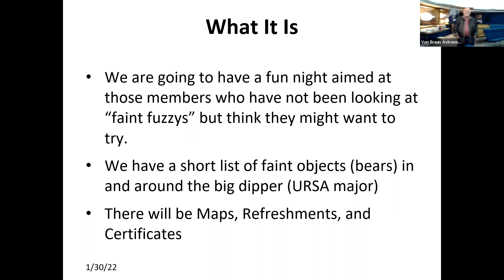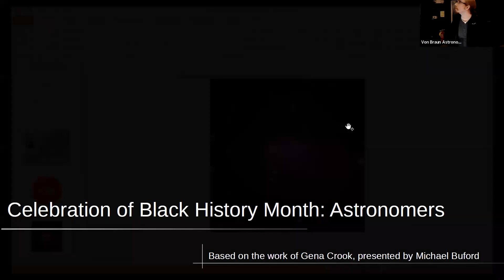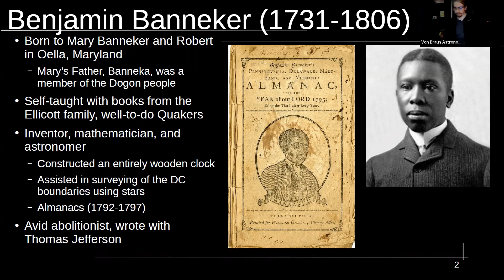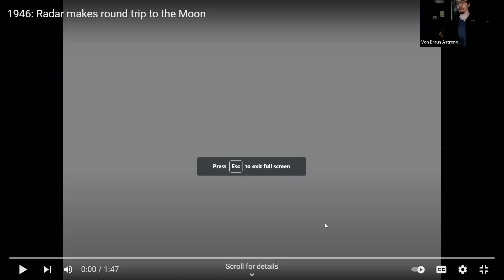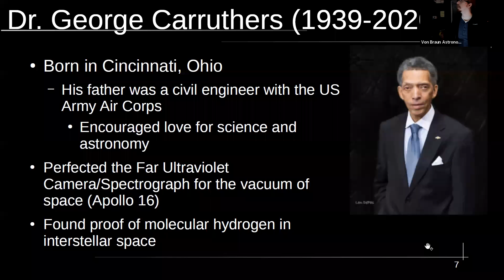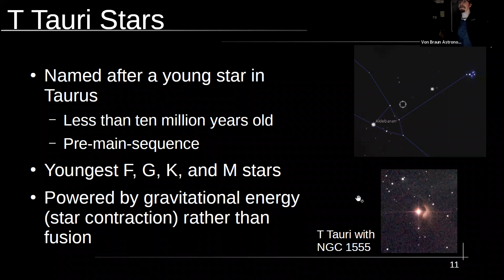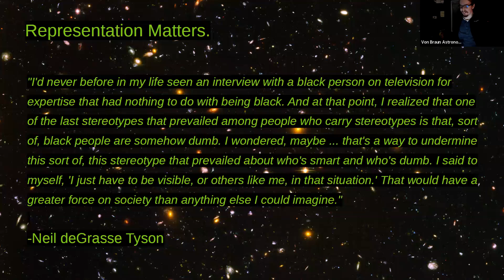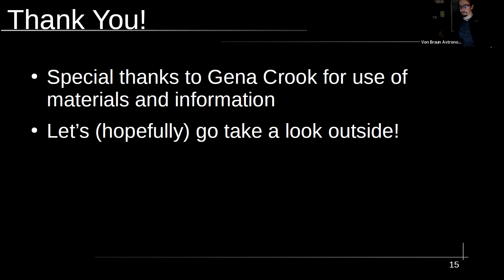VBAS Monthly Meeting February 2022